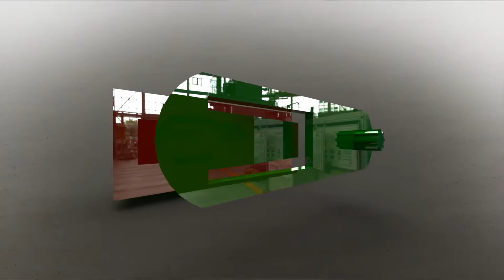Parting Lines 8 - Drafted Shelf Clip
SolidWorks...Drafted Shelf Clip with Core and Cavity Splits along the parting line. Mold Tools, Advanced Surfacing.